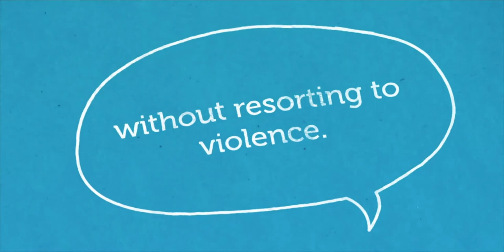Peacebuilding: A Definition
Peacebuilding can be defined as any actions taken to resolve or prevent conflicts.